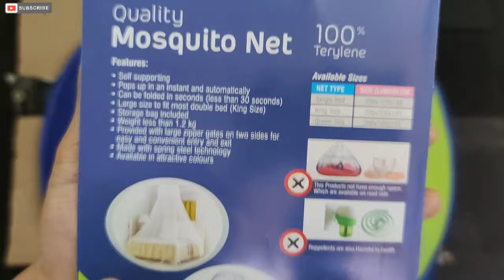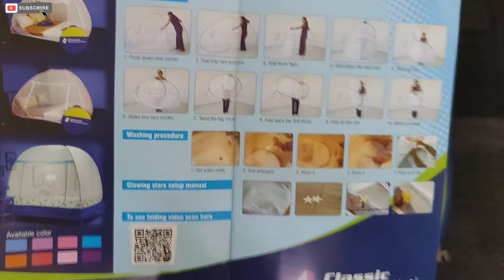Classic Mosquito Terylene Double Bed Net | Review, Unboxing, Folding, Testing, Setup 🔥🔥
Hi friends, in this video we are doing unboxing of classic mosquito net that we bought from Amazon. We will do review of this mosquito net and show you it's build quality and real testing of it. Also, cover it's setup in double bed.

Classic Mosquito Net Double bed

Classic Mosquito Net Single bed

Classic Mosquito Net Queen size

Classic Mosquito Net King size

classic mosquito net double bed king size polyester foldable - blue,
classic mosquito net video,
classic mosquito net folding,
classic net double bed mosquito net,
classic mosquito net double bed king size polyester foldable,
classic mosquito net double bed king size foldable polyester - red,